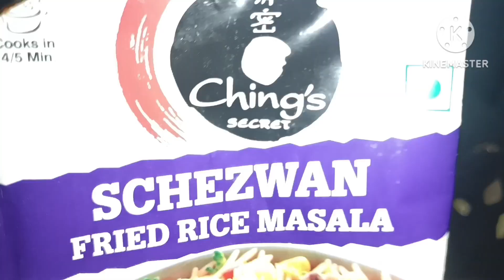vlog : Sunday vlog || Chinese fried rice 😍 चाइनीज फ्राइड राइस कैसे बनाये || vlog बारिश का मौसम ❤️😍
vlog. accident ho gya😭|| एक ही पल में क्या से क्या हो गया 😢😢|| हाथ की हड्डी टूट गई 😭dailyvlog

in our channel :
hairfall control solution
hairfall control kese kare
hair regrowth remedies
skin whitening cream
skin whitening face at home
hair ko kaise banaye
 Vijay Riya ka video
Sunil gudiya
Mithun kajal
Nandini
Mampi.rahul
Vijay riya vlogs
Vijay riya
Couple kiss
Sweet couple
Couple vlog
Funny couple
Cute couple
Couple vlog
Funny couple
Cute couple
Couple vlogger
Couple video
Vlog
New vlog video
Vlog video
Daily vlogger
Daily vlogs India
Daily vlogs

Village vlog
Village food
Village life style
Indian village
Village cooking